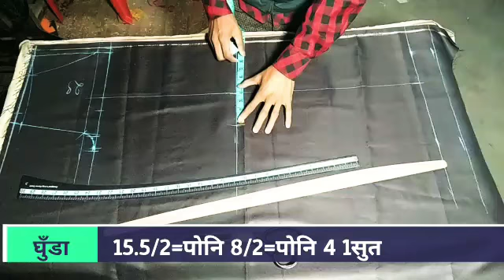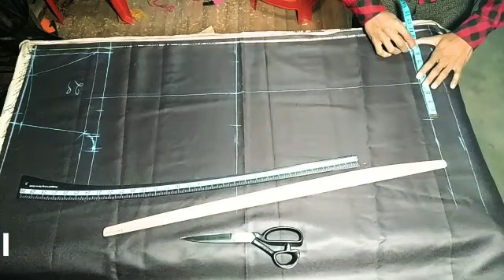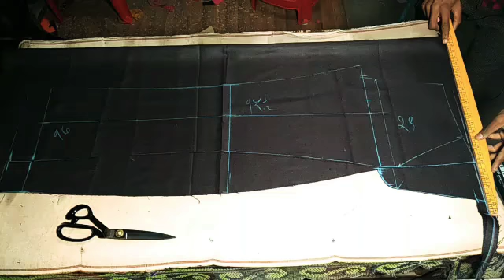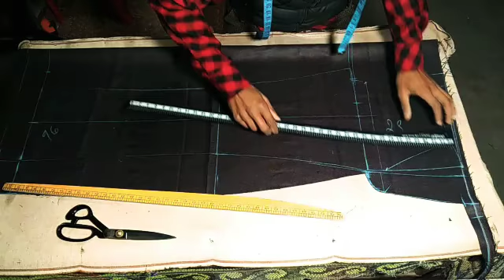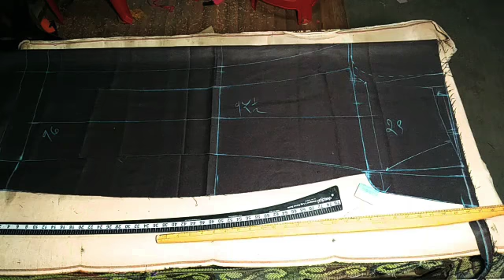fitting pant cutting/पाइंट कटिग राम्रो तरिका how to pant cutting